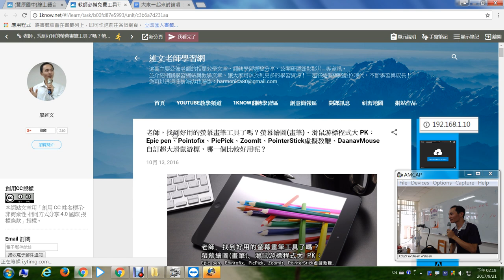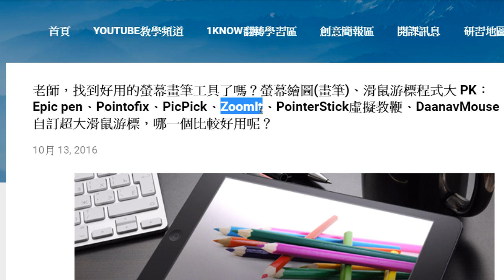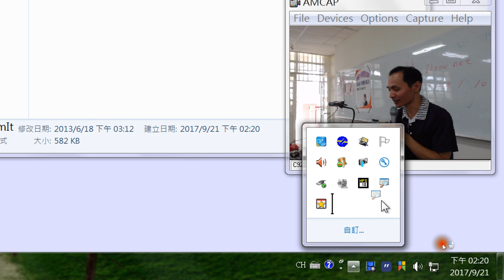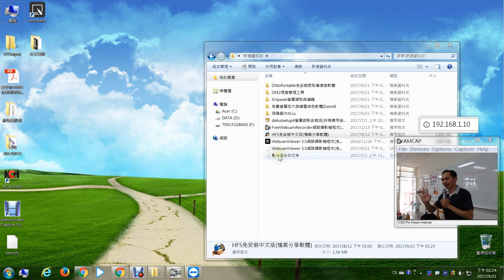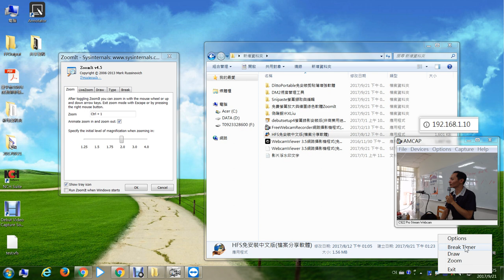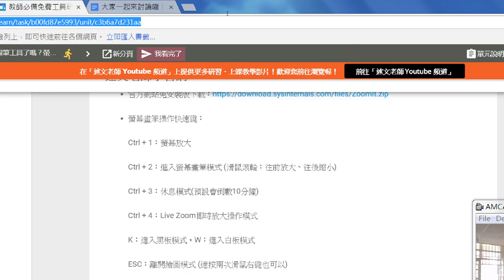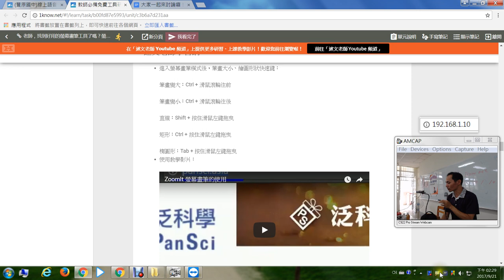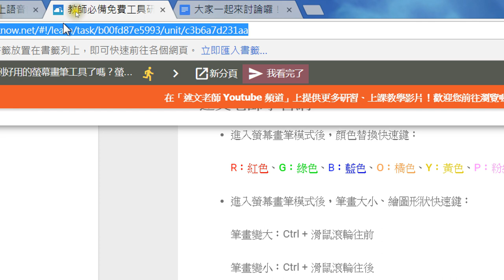04：ZoomIt免費螢幕畫筆的使用